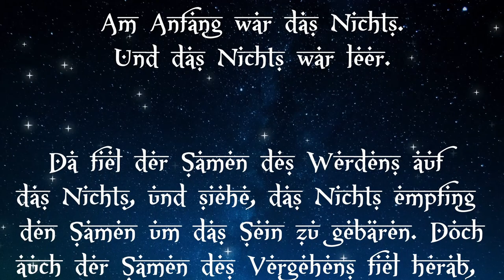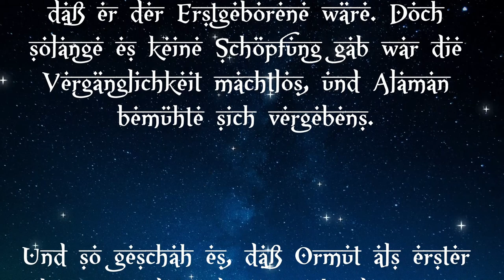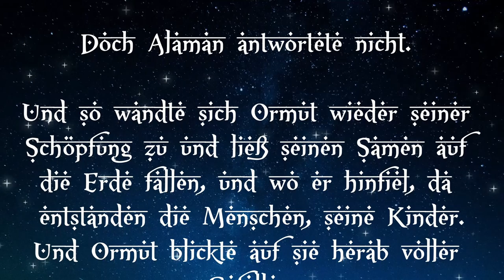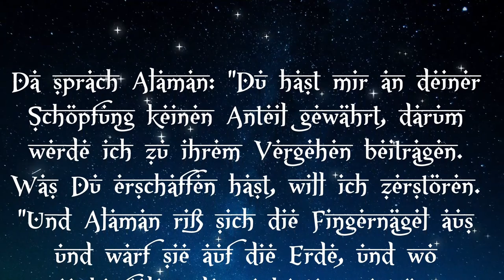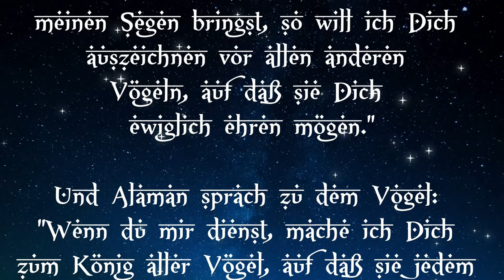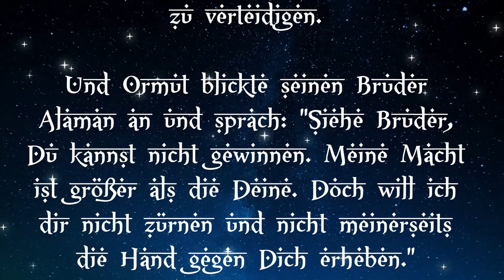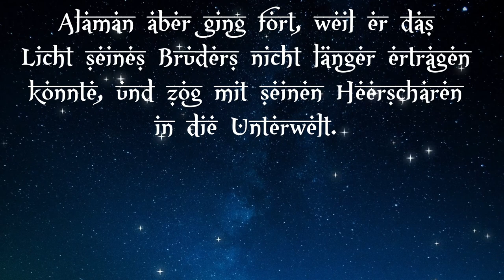MIDGARD Lets Play in Eschar: Teil 1 - Das Urteil |Das Herz einer Prinzessin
MIDGARD Lets Play in Eschar
"Das Herz einer Prinzessin" ist eine Spannende Geschichte um Liebe, der Vergangenheit des orientalischen Landes Eschar und einer Gruppe voller Menschen die niemals Helden sein wollten.
Wir tauchen tief ein in die längst Vergangene meketische Kultur immer auf der Spur der Historie.

Das Anliegen dieses Let's Plays ist es einerseits die reichhaltige Kultur der Schariden im Lande Eschar zu zeigen und die vielfältigen Möglichkeiten der Regeln die das älteste Rollenspiel Deutschlands zu bieten hat.

Im Gebiet des Wüstenlandes Eschar existieren mehrere Staatsgebilde. Am Meer der Fünf Winde steht der Sultan von Khairat an der Spitze des von grundbesitzendem Adel und reichen Handelsherren beherrschten Feudalstaats Kairawan, dessen Lebensader der Fluss Sabil ist. Im fernen Südosten liegt an den Küsten des Drachenmeeres das Kalifat Mokattam, dessen Herrscher sich als Oberhaupt aller Gläubigen Eschars betrachtet. Beide Länder blicken auf eine vieltausendjährige Geschichte zurück, da sie zusammen das Herz des untergegangenen Reiches der Meketer bildeten, deren Pyramiden noch immer in den Himmel ragen und von der Vergänglichkeit der Macht zeugen. Im Westen liegt der lockere Städtebund von Elhaddar an der Regenbogensee, dessen einst von den Seemeistern gegründete Häfen Händlern, aber auch Seeräubern und Sklavenjägern Zufl ucht bieten. Das Landesinnere Eschars wird von den endlosen Weiten der Wüste und den großen Nomadenvölkern beherrscht, die gegenüber den scharidischen Fürsten ihre Unabhängigkeit behaupten konnten. Die dunkelhäutigen Asad durchstreifen die öden Hügel des Nordwestens und bilden unter der Herrschaft der vorgeblich unsterblichen Weißen Königin einen straff organisierten Stammesverband. Die beiden anderen großen Wüstenvölker, die Tamim im Nordosten und die Himjar im Süden der Wüste, sind dagegen in Dutzende von unabhängigen Stämmen zersplittert. (irdisches Vorbild: arabisch-orientalisch)
Teil 1 - Das Unbekannte Eschar und ein Urteil |Let's Play

Vielen Dank an Lilly, Rene, Dennis und Chris für ein aufregendes Abenteuer und Patrick Wabbla für das tolle Intro

🎬Mehr Midgard 5 Videos in den Playlisten:
💰30 Tage GRATIS Audible Probeabo

00:00 Intro
01:34 Von der Entstehung der Welt
07:00 Beginn des Let's Plays

Bazaar

Sternenhimmel
Free HD Videos - No Copyright

* Ref Link